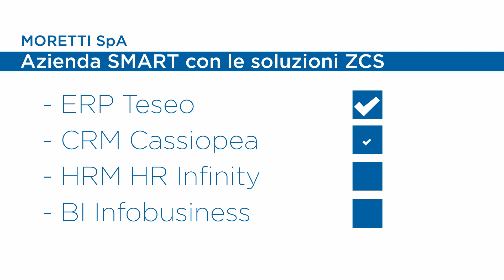Le storie ZCS | Moretti spa, il segreto dell' Azienda Smart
Zucchetti Centro Sistemi ha incontrato Moretti spa, l'Azienda Smart con soluzioni Gestionali ZCS.
Moretti S.p.A. nasce nel 1976 sull’idea imprenditoriale dei tre fondatori: Fabrizio Fabbrini, Laura e Marco Cellai, e inizia la sua attività come distributrice di articoli sanitari delle più note marche presenti sul mercato nazionale. Da sempre ha operato in specifici canali di vendita: farmacie, sanitarie, ortopedie e rivenditori ospedalieri. Sempre attenta ai mutamenti e alle evoluzioni del mercato ha saputo, nel tempo, dare risposte puntuali e adeguate, in linea con le aspettative dei propri clienti.